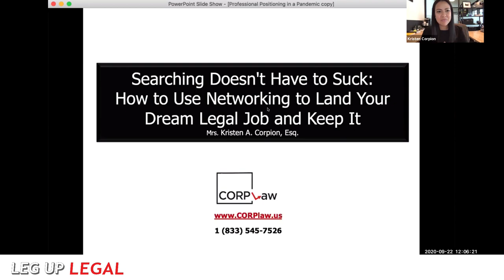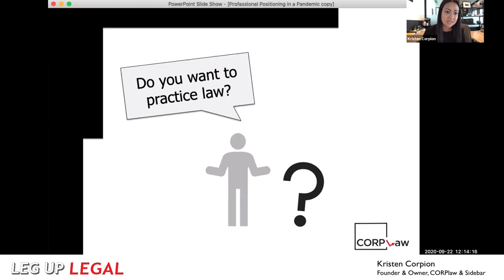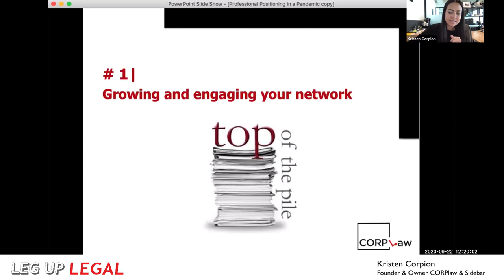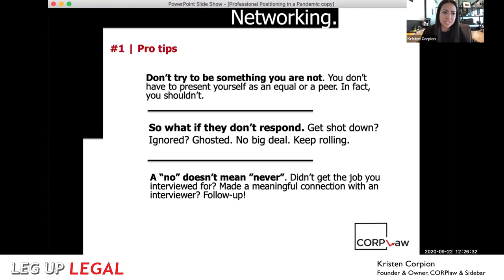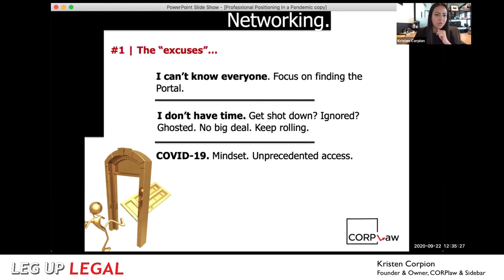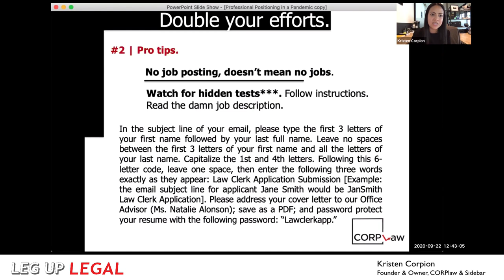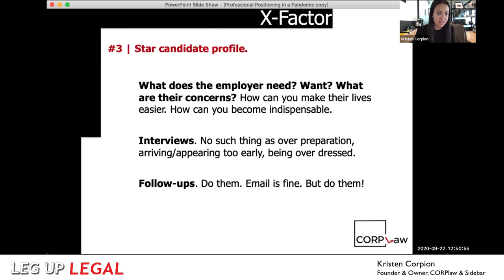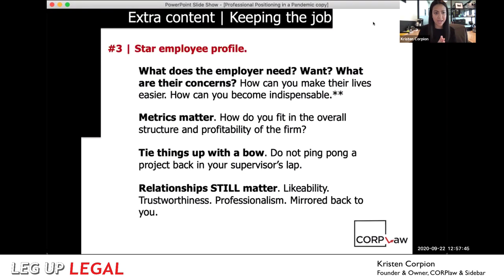Job Searching Doesn't Have to Suck: How to Use Networking to Land Your Dream Legal Job and Keep It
Our guest speaker, Kristen Corpion, is an ex big law associate, current law firm owner, adjunct professor, and self-proclaimed happy lawyer. Are you forever the candidate, never the selected hire? In the midst of layoffs and what feels like an ever shrinking number of available legal jobs, justifiably desperate employment seekers might reason, “I’ll take whatever legal job I can get”! Join Kristen as she revealed the secrets to securing your dream legal career. Expect practical tips on what to do to improve the odds of securing your dream job, useful revelations on the unseen variables crippling your job search or your current legal career, and insight into the keys to building and maintaining your dream legal career. Law students, recent graduates, and legal professionals of all stages will benefit from this presentation! Kristen is the founder and owner of two trailblazing companies: CORPlaw, a law firm helping modern entrepreneurs grow and  protect their business, and Sidebar, an innovative community group for lawyers. She also devotes her time to training the next generation of lawyers as an Adjunct-Professor at Florida International University.
To receive emails about upcoming events so you can attend them live, sign-up for our event mailing list
Leg Up Legal provides a mentoring app and curriculum that connects prospective law students with attorney mentors to help them clarify their career goals, learn more about different legal practice areas, and develop a better understanding about the legal profession before they spend significant time and money on law school.